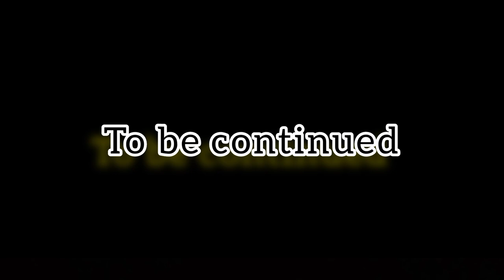ezase tsakane eps1mzwacare got slapped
created by el booza
directed by el booza and Henry the vocalist